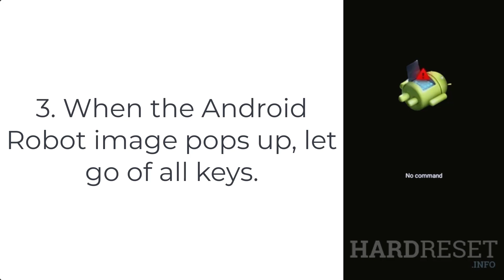Hard Reset Tecno Spark Go (2024) | Factory Reset Remove Pattern/Lock/Password (How to Guide)